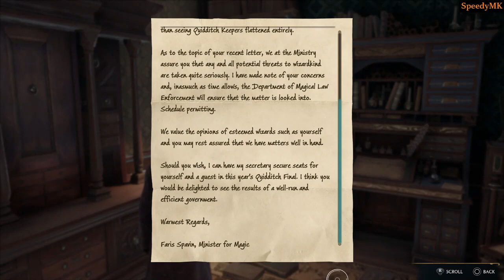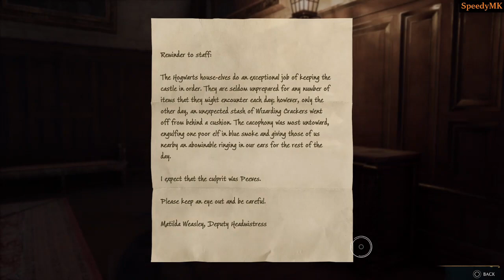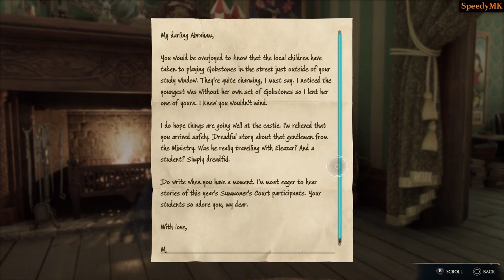Hogwarts Legacy: Slytherin - Part 21 (No Commentary)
Warning: Fantasy Violence